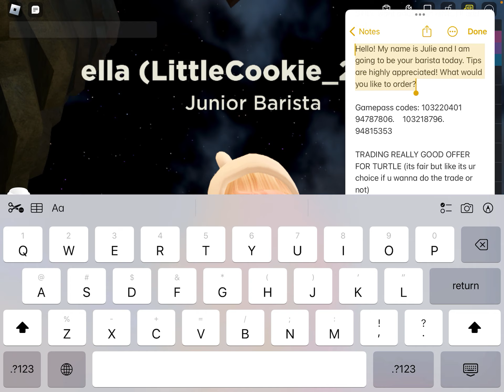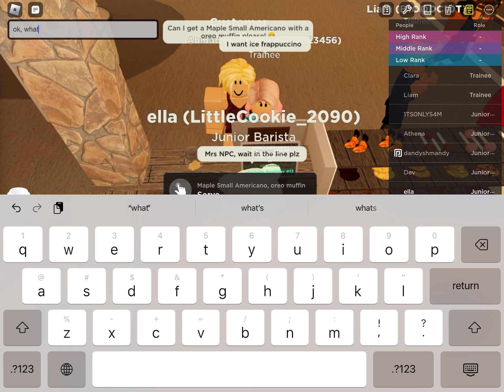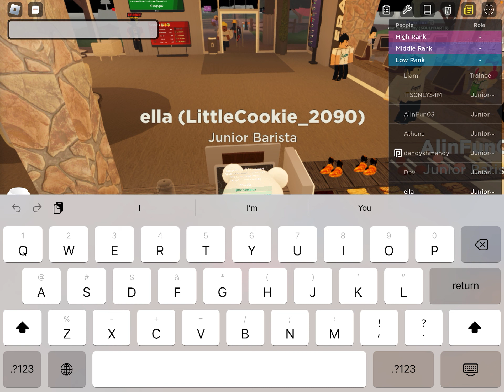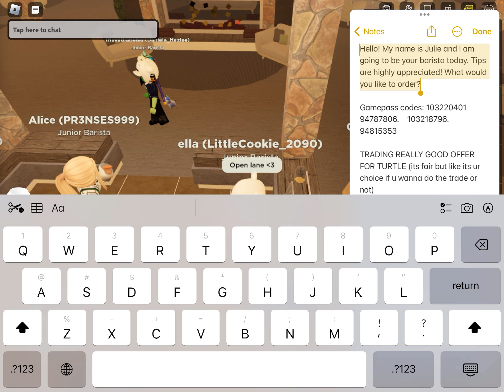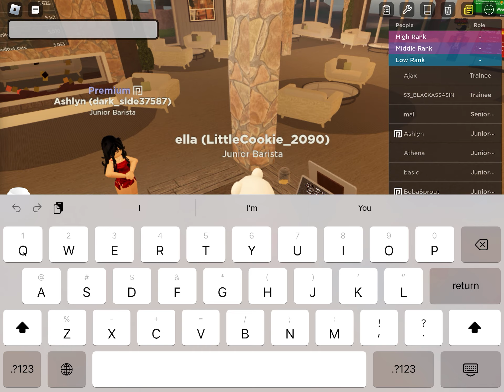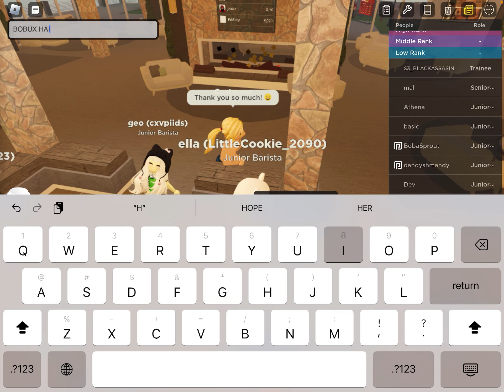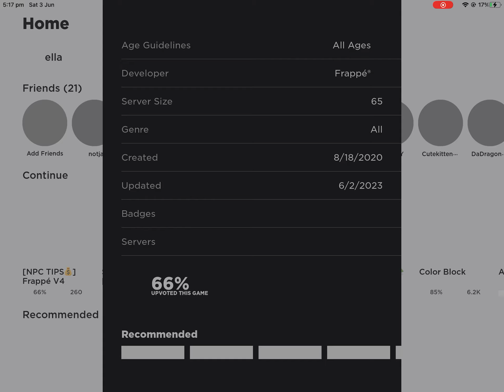I got FIRED in Frappe Roblox?!